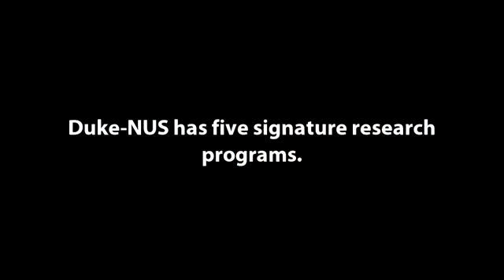Bridging Two Campuses: Duke/Duke-NUS Research Collaborations in Singapore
Faculty at Duke-National University of Singapore (Duke-NUS) Graduate Medical School are working to increase collaborations with faculty and students from all corners of Duke's campus in Durham, with the goals of bridging the two institutions and expanding cutting-edge research to an increasingly important part of the world.